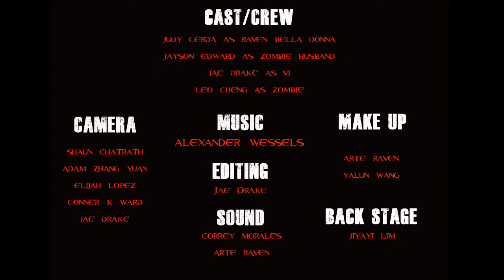Second Movie Trailer for Satan's Cemetery with Dialogue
Here is a second trailer to the horror movie "Satan's Cemetery" I am in as Raven Belladonna, the evil cemetery attendant, at Satan's Cemetery. This is another version of the movie trailer with dialogue and more involved scenes just in time for Halloween. Check it out here!